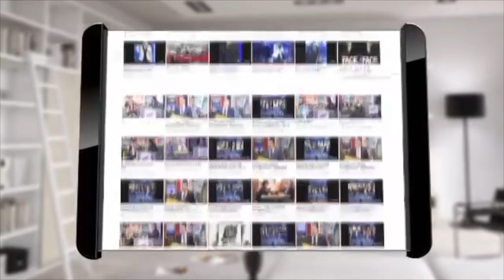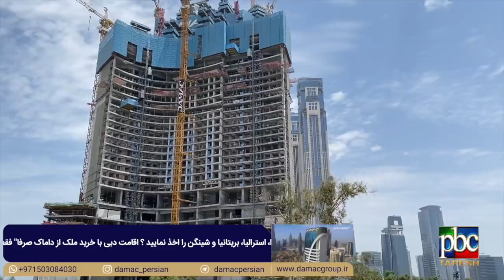He Said She Said with Alireza Amirghassemi and Vida Heravi ... June 5, 2020